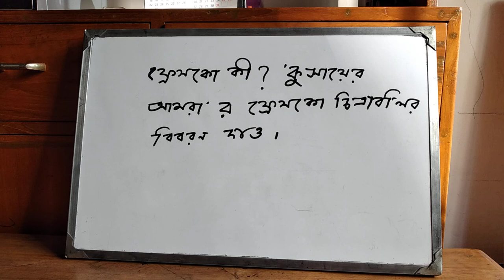What is Fresco?Describe the Fresco painting of 'Qusayr Amra'.